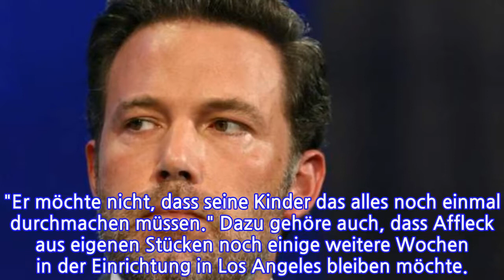Der erste trockene Monat ist geschafft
Ben Affleck: Wird Entzug Nummer drei endlich den Durchbruch bringen?